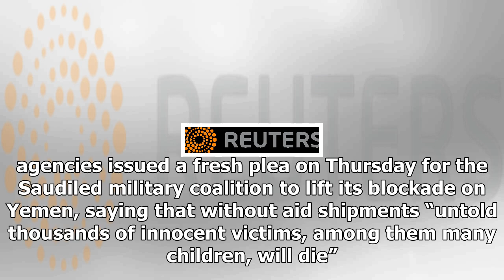The World Bank approved a 150 million u.s. dollars to restore the service in Yemen citiesUs news-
Us News - The World Bank approved a 150 million u.s. dollars to restore the service in Yemen citiesUs news-

GENEVA Reuters The World Bank agreed on Thursday to grant wartorn Yemen $150 million 113.62 million pounds to help some of its hardesthit cities restore basic services and fight a cholera epidemic. People gather at the site of an air strike in Sanaa, Yemen November 11, 2017. REUTERSKhaled AbdullahAn agreement signed by a World Bank official and the United Nations Office for Project Services UNOPS is funded by the International Development Association IDA, the World Bank’s fund for the world’s po...